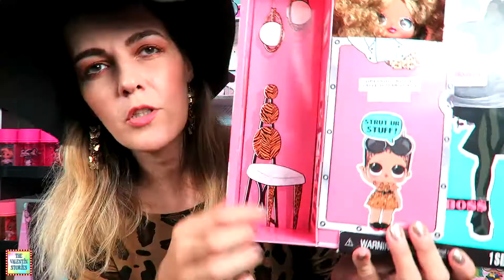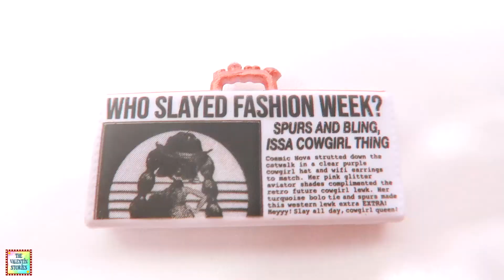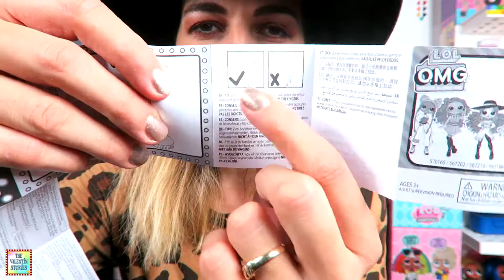LOL Surprise OMG 💰 DA BOSS 💰 Unboxing Series 3 Fashion Doll Review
Stop motion animation/doll stories & dolls/toys reviews